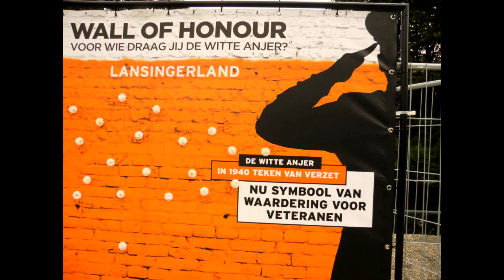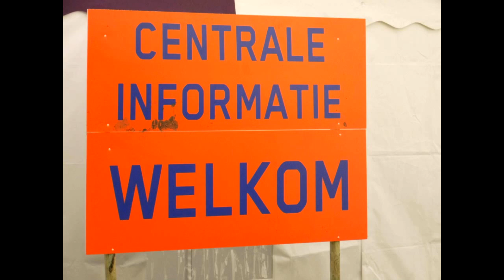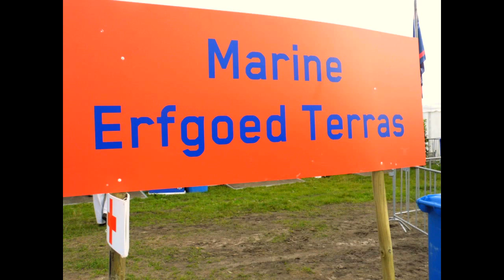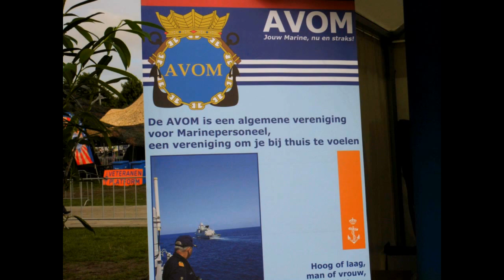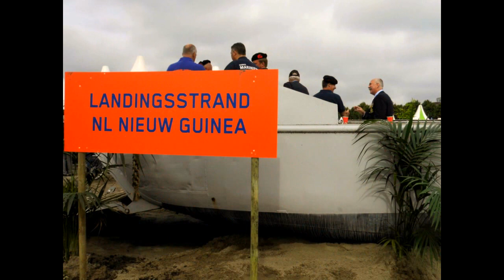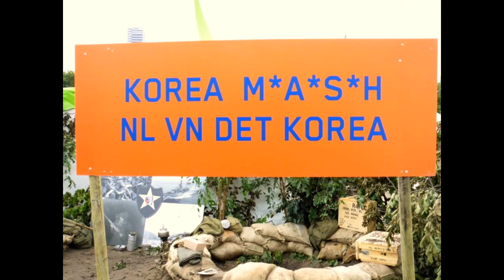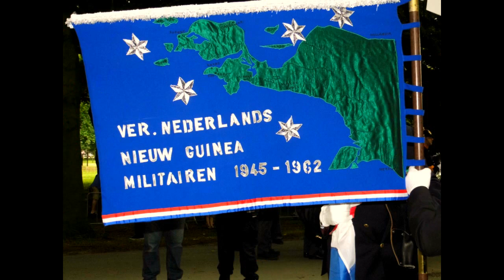Veteranen Dag 2016 Malieveld Den Haag =luckyted= NL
Veteranen Dag 2016 Malieveld Den Haag NL
=Ted Lucas=